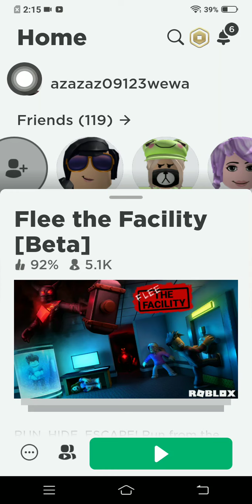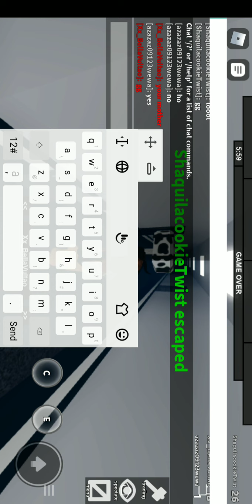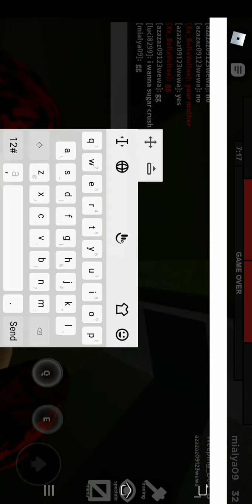flee the facility